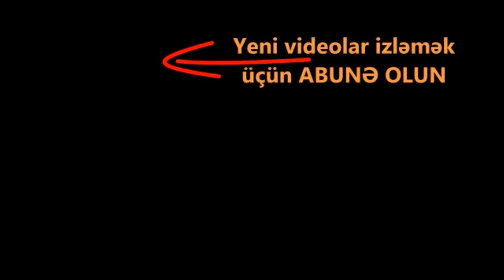Azərbaycanlılar Ukraynada erməniləri belə dəli etdilər, od qoydular